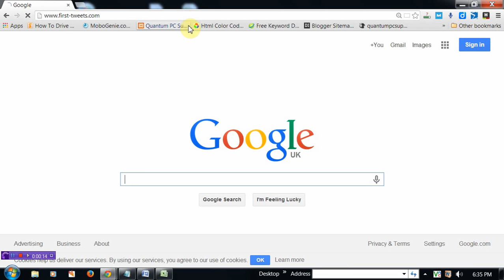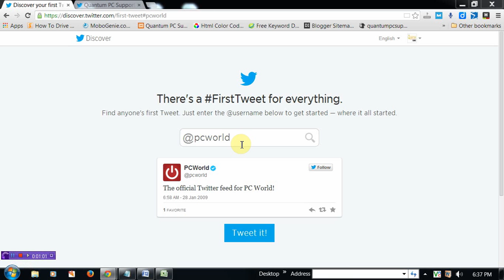How to find first twit of a twitter user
This video will let you know a new feature introduced by Twitter on its 8th birthday.  This new feature is about finding the first twit of a twitter user. You have to type this page url in your browser address bar. Then type the user name and you will find the first tweet of that user. I hope this will be very interesting when you will do it yourself. Watch the video carefully and employ it in your own PC.